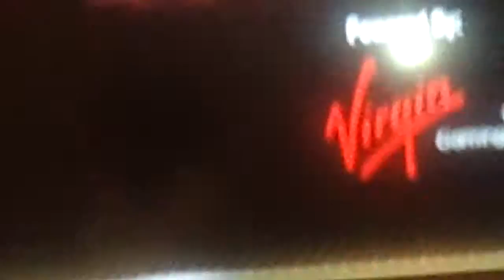Lillyron Still Offline On Vg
He not showing up